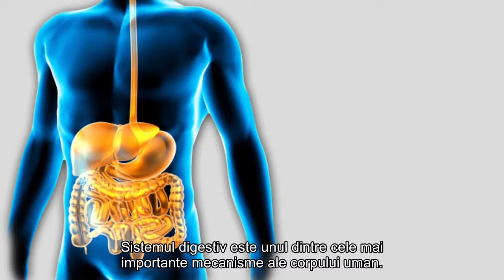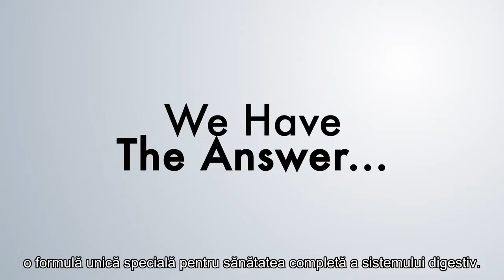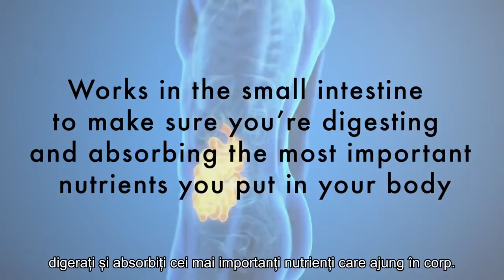LifePharm DIGESTIVE+++ pentru sănătatea sistemului digestiv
❓ Știai că aproape 40% din adulții mai în vârstă au unul sau mai multe semne de probleme digestive în fiecare an 😮

Sistemul digestiv este unul dintre cele mai importante mecanisme ale corpului uman și cu cît este mai sănătos, cu ești tu mai sănătos 💪.

Gândește-te la el ca la o chiuvetă: poate arăta funcțională dar țevile care nu se văd determină dacă apa va curge din ea 🚰.

De asemenea, chiar dacă pari sănătos, modul în care funcționează în interior corpul tău determină cât de bine te simți 🕴️.

Dar ... ce mai putem face pentru a ne asigura că sistemul digestiv este echipat cu uneltele 🧰 de care e nevoie pentru a păstra restul corpului sănătos?